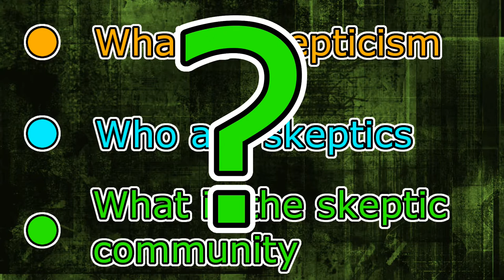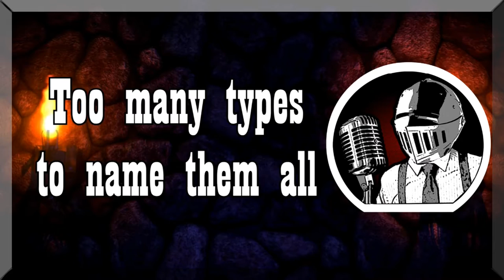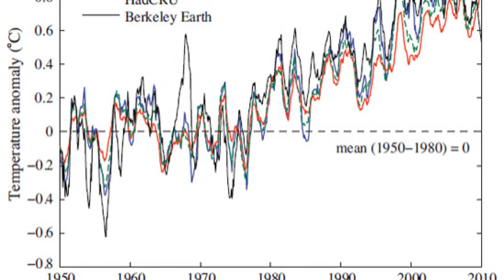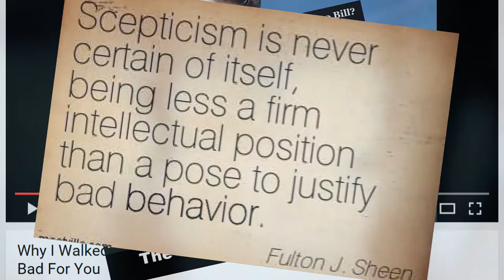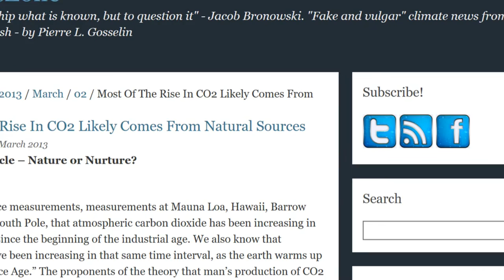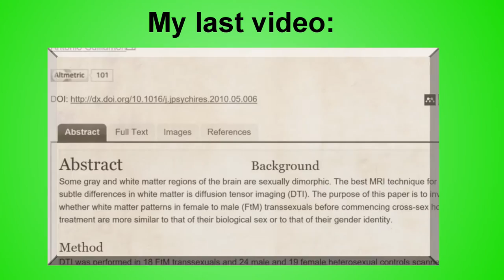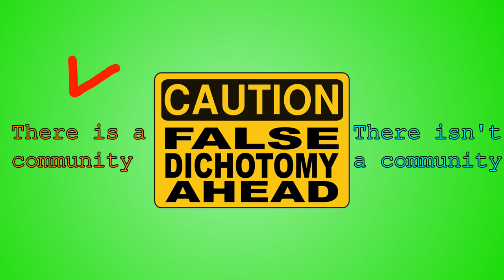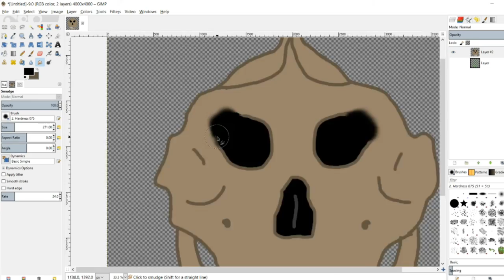What is Skepticism, Who are Skeptics, and What is the Skeptic Community?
Skepticism is something that I care for greatly because it has allowed me to know that my conclusions and opinions are as accurate as possible. Because of this, one can understand my frustration with people misrepresenting it, attempting to force it to conform to their world view. In this corner of the internet that I find myself in I often see some debate around three simple questions: What is skepticism, who are skeptics, and what is the skeptic community. In this video I attempt to answer these questions to try and clear up this confusion.